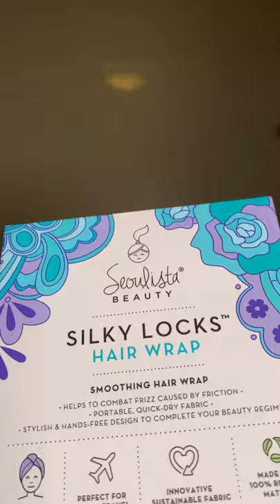How To Use Your Seoulista Silky Locks Hair Wrap™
Use me with our Seoulista Glossy Locks® Hair Mask for healthy, happy hair!